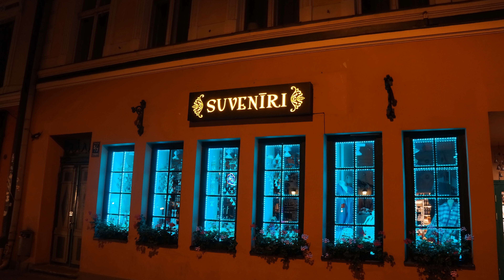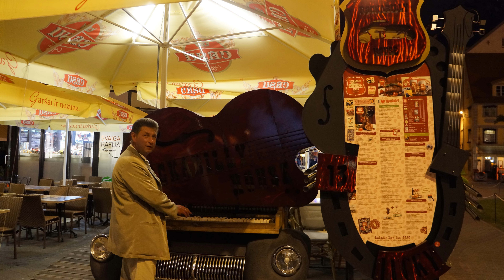RĪGA NAKTĪ LATVIA 2015 OLD RIGA